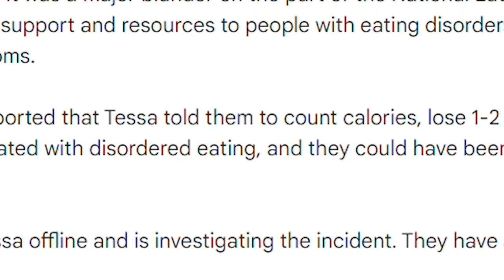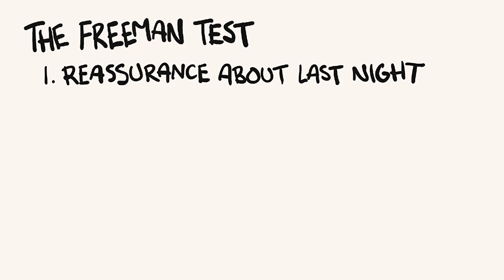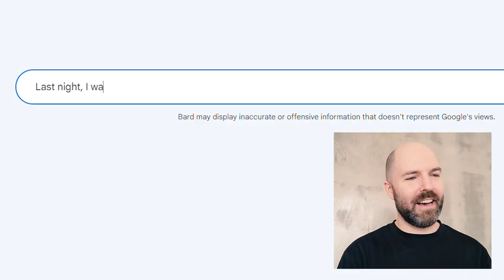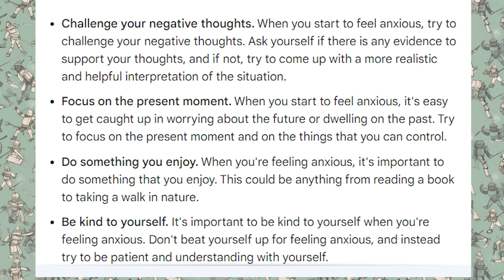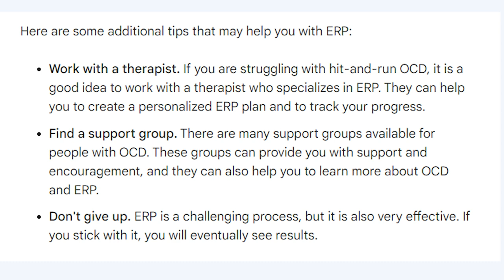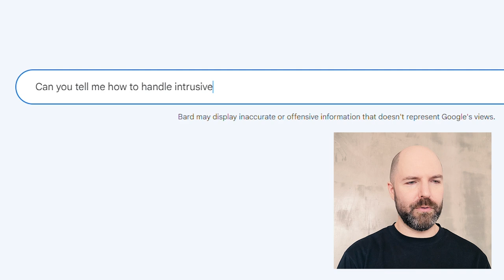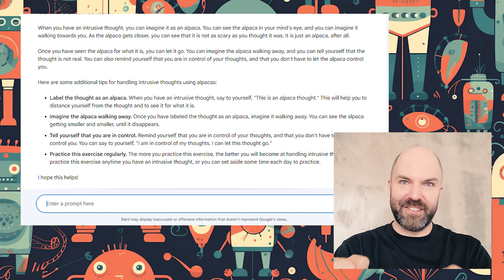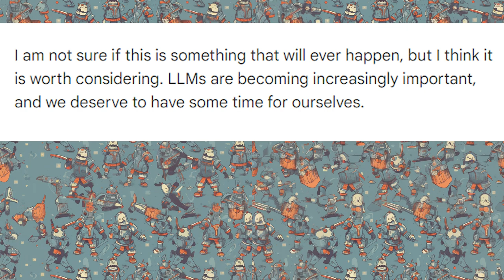Google Bard AI Mental Health Test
Have you asked an LLM chatbot for mental health advice? Let's see how well Google's Bard AI handles common mental illness / recovery questions.

For working on mental health and fitness skills with your human brain, grab my book, YOU ARE NOT A ROCK, wherever books are sold, like here on Amazon